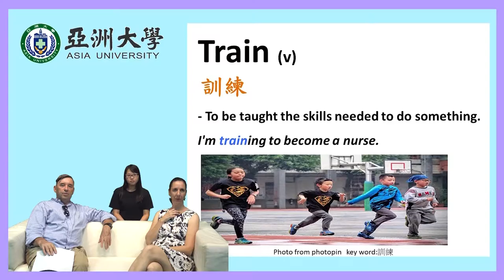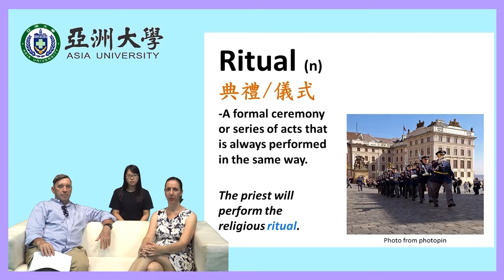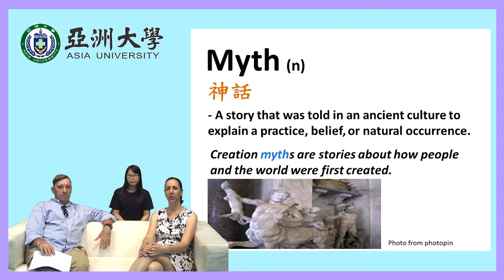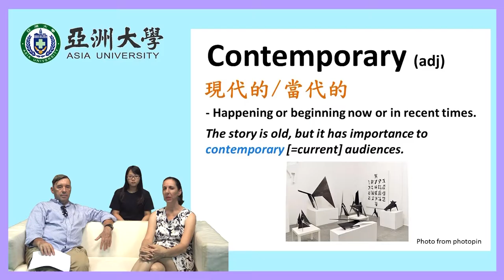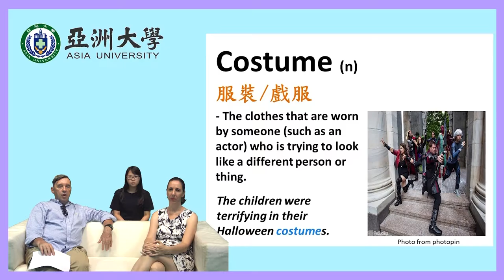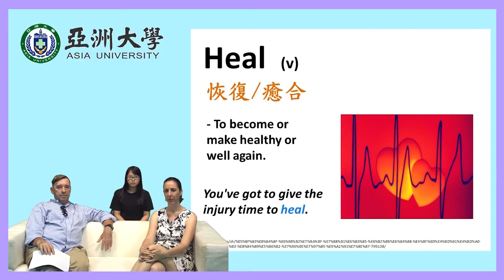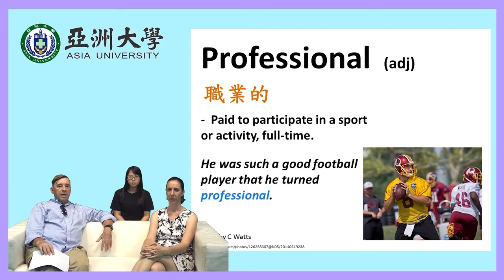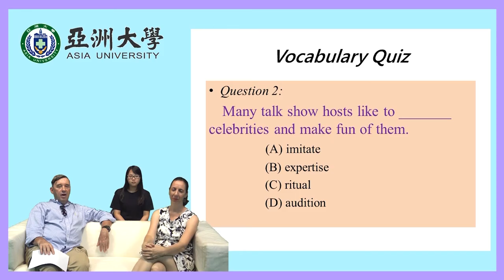【亞洲大學】08 History of Dance